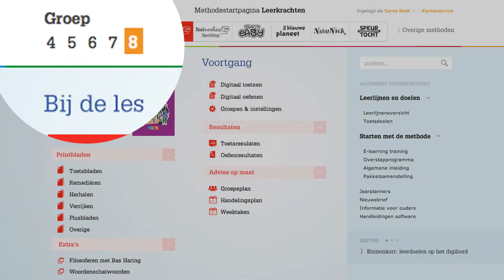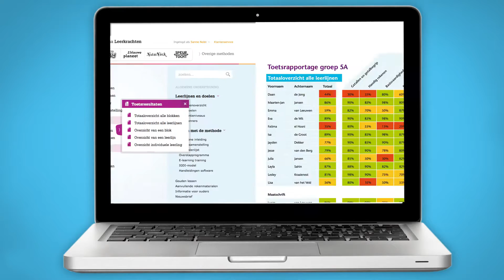Taalverhaal nu introductie methodestartpagina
Alle leerkrachten bereiken alle methoden van ThiemeMeulenhoff binnen één online lesomgeving met één login. Dat is de methodestartpagina van ThiemeMeulenhoff.